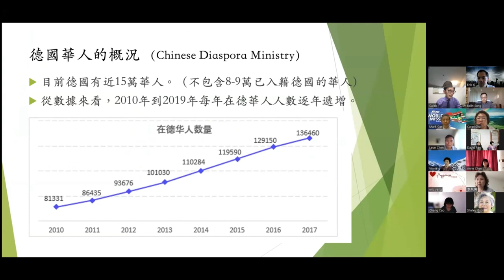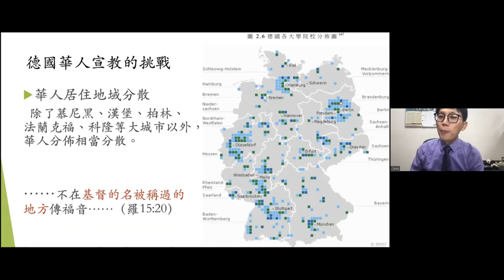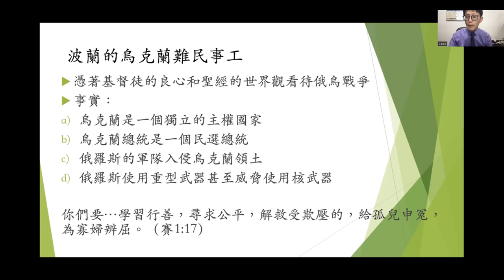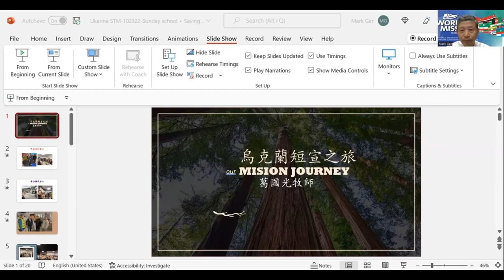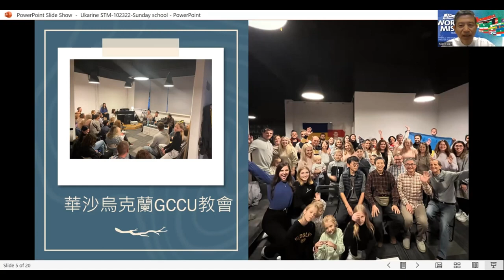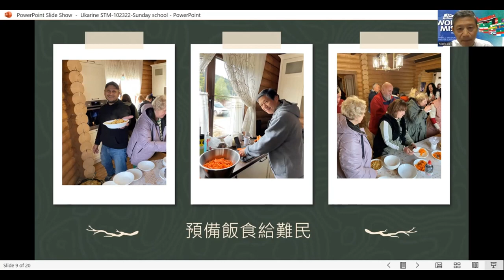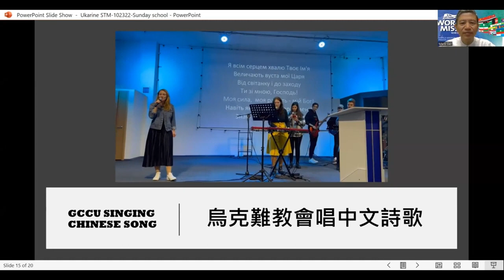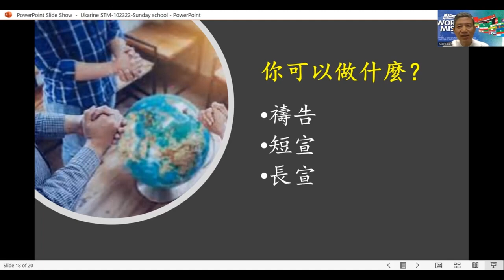2022年宣教年會 德國 烏克蘭短宣分享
2022年宣教年會 德國/烏克蘭短宣分享